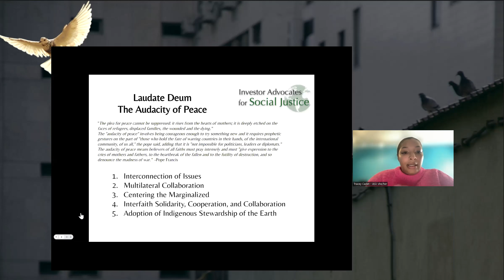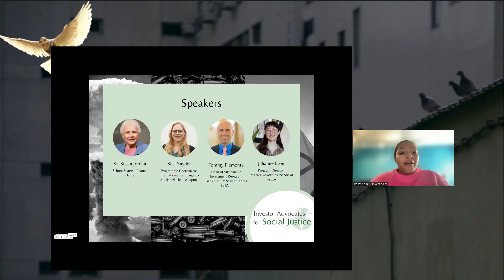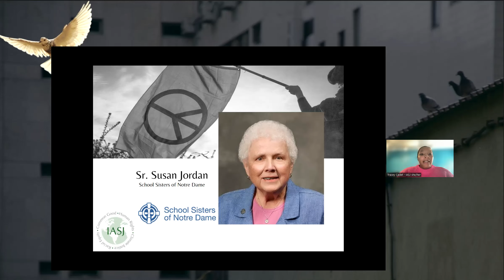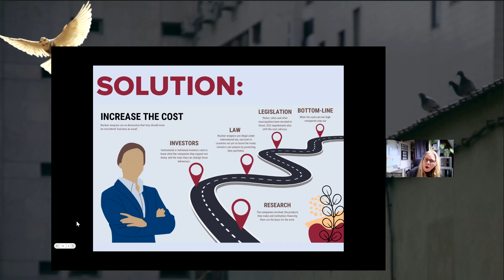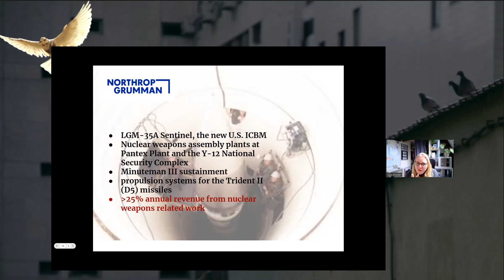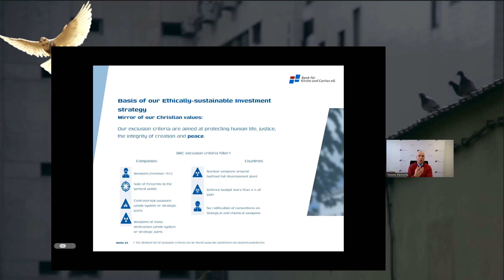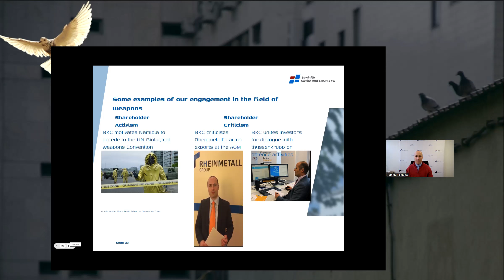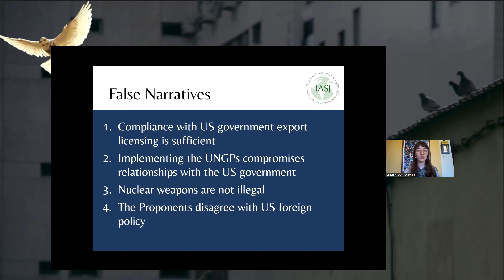Laudate Deum: The Power of Faith-Based Investor Voice in the Rise of Conflict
Investor Advocates for Social Justice's annual Peace & Demilitarization webinar urging a radical reevaluation of our corporate engagements through the lens of faith, asking us to consider not only the returns on investment but the returns on integrity, humanity, and peace.

Moderated by Tracey Cadet-Fleming (IASJ Program Coordinator). Opening remarks by Courtney Wicks (IASJ Executive Director)
Speakers:
- Sr. Susan Jordan (School Sisters of Notre Dame)
- Susi Snyder (Program Coordinator, International Campaign to Abolish Nuclear Weapons)
- Tommy Piemonte (Head of Sustainable Investment Research, BKC)
- Jillianne Lyon (Program Director, IASJ)